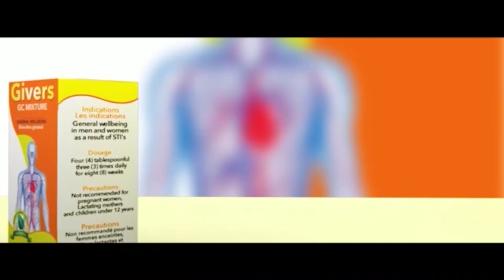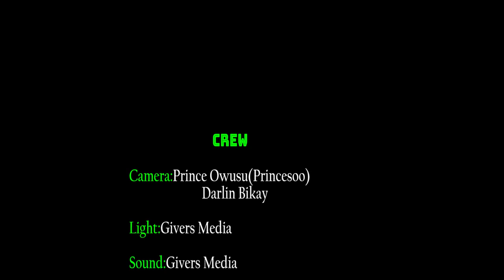SOCIAL MEDIA CAN K.I.L.L YOU ----- GIVERS SHOWBIZZ TALK